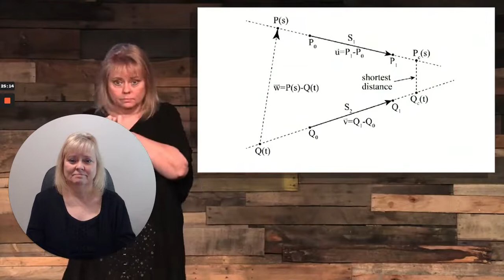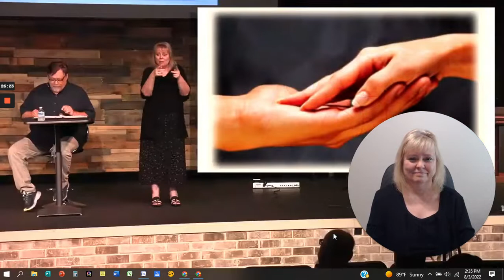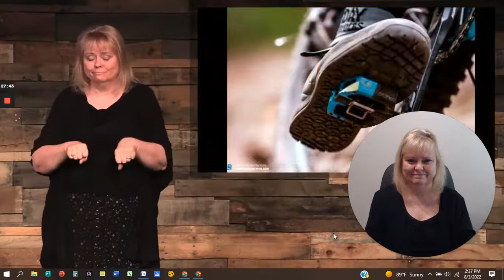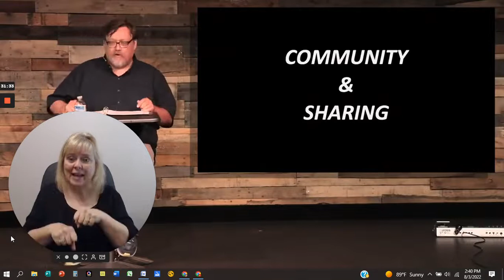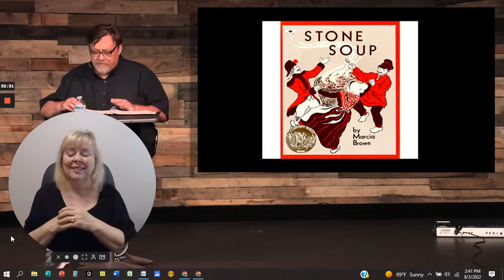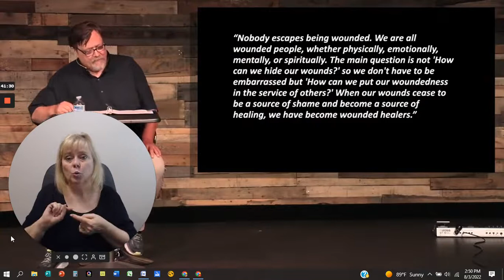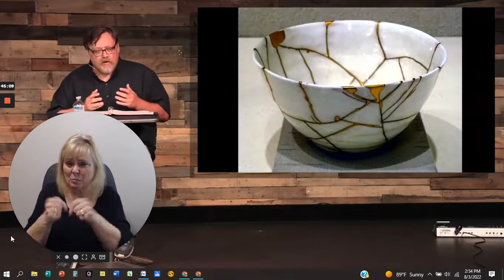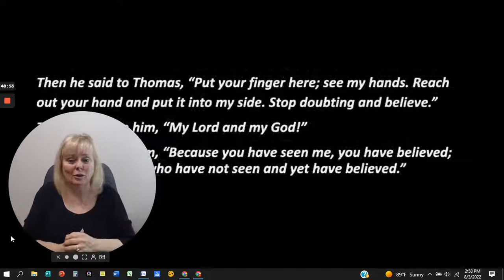Sunday Morning Worship in ASL - 7/24/22